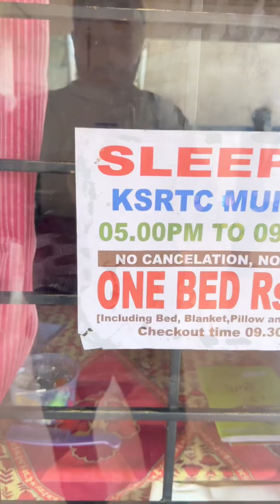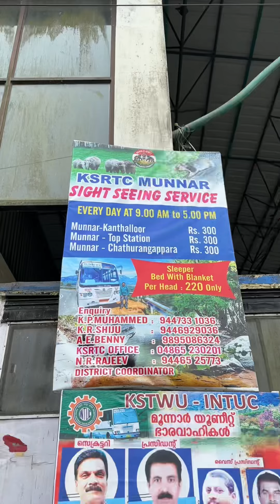Munnar KSRTC SLEEPER STAY